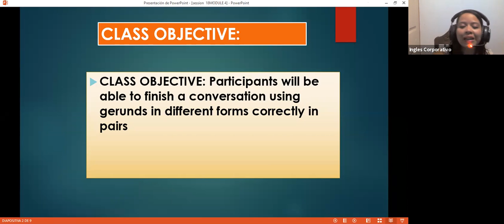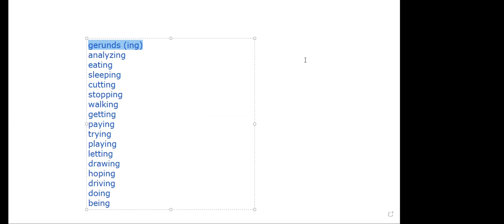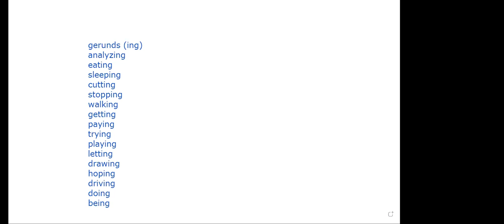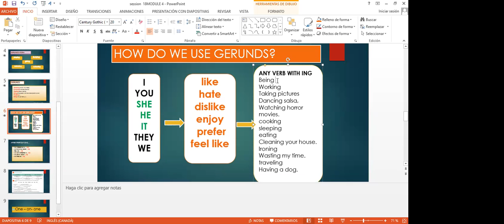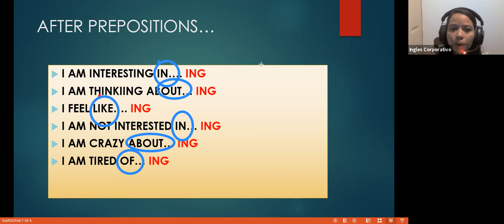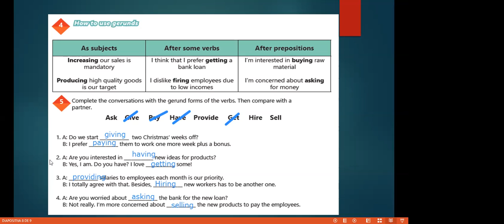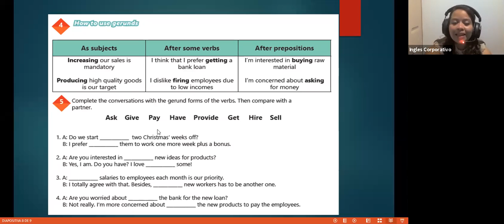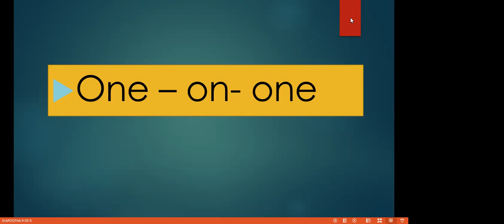Ingles Corporativo-Videoconferencia #18. How to use gerunds.